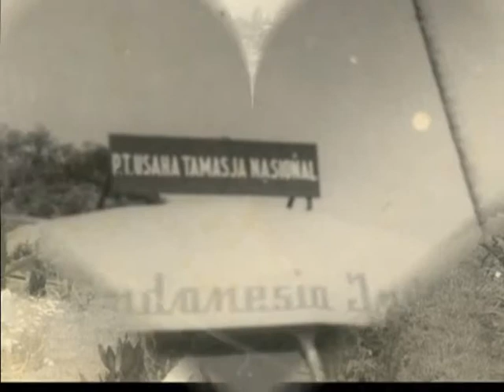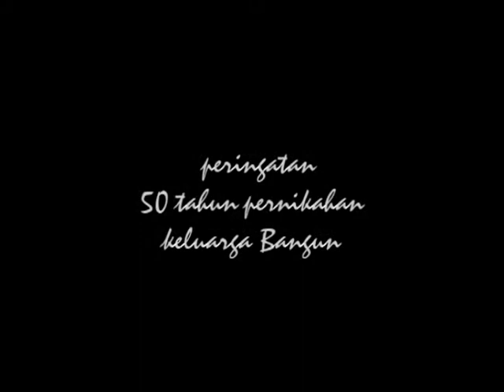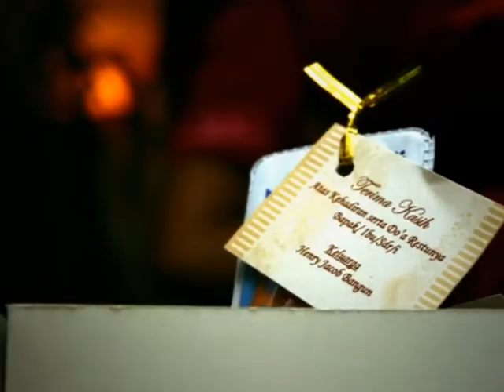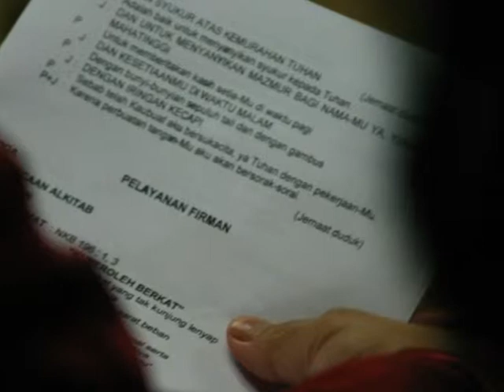Henry Jacob Bangun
Video ini dibuat sebagai tayangan kenangan pertemuan dan kebersamaan Mamie dan Papie sejak di Pematang Siantar sampai dengan di Sukamantri II 55 Bandung. Video ini diputar pada saat perayaan peringatan Pernikahan Emas Papie dan Mamie (Henry Jacob Bangun dan Rosalyna) yang diselenggarkan di Hotel Mitra Jl. Supratman No. 98 Bandung, tanggal 3 Oktober 2007.